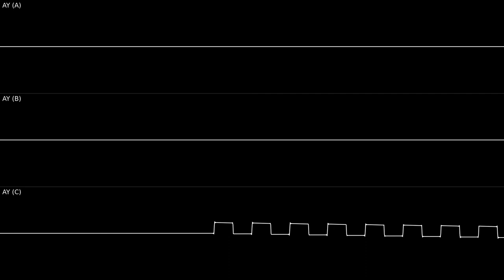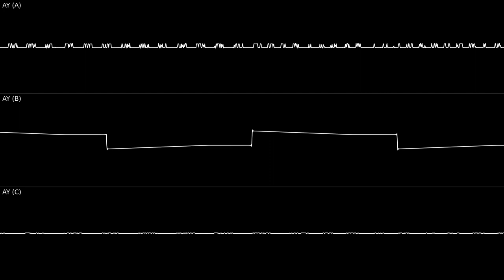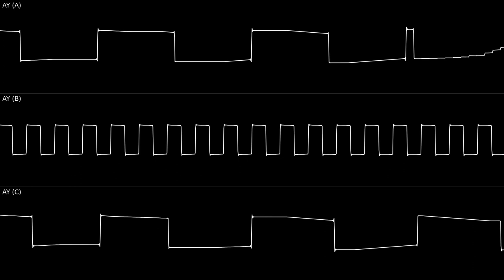Pator - Whispers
the first track I've made in 2022:)